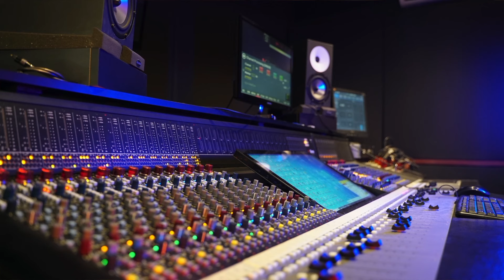Wizyta w Hertz Studio.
Odwiedziłem Hertz Studio przy okazji recenzji bębnów wirtualnych Hertz Drums. W filmie wywiad z Wojtkiem Wiesławskim oraz Darkiem "Darayem" Brzozowskim.
Tematem rozmów były studio, bębny oraz oprogramowanie sygnowane logo Hertz.

Zachęcam do wspierania mojej dalszej działalności w serwisie Patronite.

Jeżeli jesteś zainteresowany  usługami studyjnymi zapraszam do kontaktu.

czaptery:

0:12 wstęp
0:48 Wojtek o Hertz Studio.
2:22 backline perkusyjny w studio
3:37 pogaduchy w reżyserce. Outboard studia Hertz
4:13 jak powstawał plugin Hertz Drums
17:21 rozmowa z Darayem - który nagrywał groovy MIDI do Hertz Drums
19:56 Polish sausage...